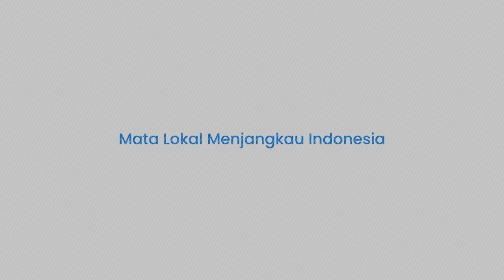Tampil Memuaskan! Ramadhan Sananta dan Ananda Raehan Dikontrak 3 Tahun, Permintaan Langsung Tavares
TRIBUN-TIMUR.COM - Pemain-pemain muda PSM Makassar seperti Ramadhan Sananta hingga Ananda Raehan dikabarkan mendapat perpanjangan kontrak.

Tak main-main, para pemain muda ini disodori kontrak oleh manajemen PSM Makassar hingga tiga tahun ke depan.

Informasi terkait perpanjangan kontrak Ramadhan Sananta hingga Ananda Raehan di skuad PSM Makassar dibocorkan Tio Nugroho, presenter sepakbola sekaligus fans Juku Eja.

Sebelumnya santer dikabarkan Ramadhan Sananta dan Ananda Raehan bakal hengkang dari PSM Makassar setelah Liga 1 2022/2023 berakhir.